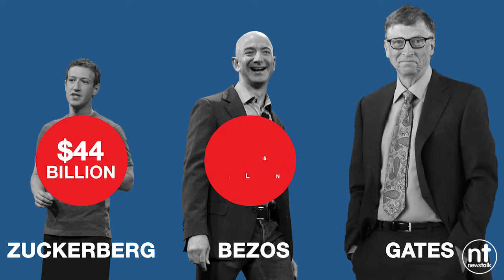Oxfam: 8 men are as wealthy as half the world.